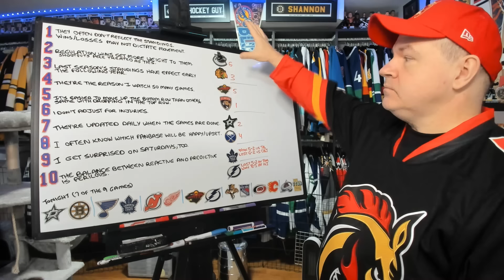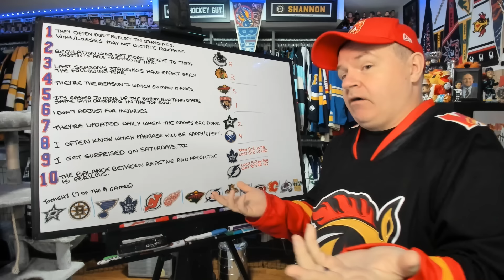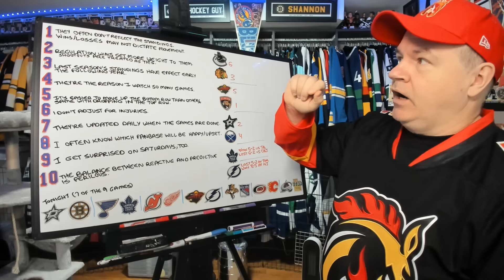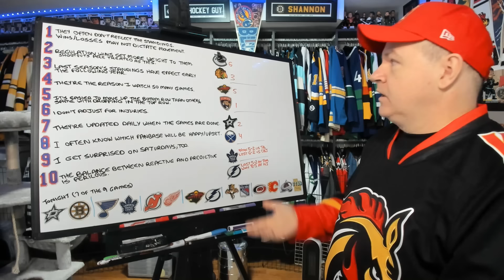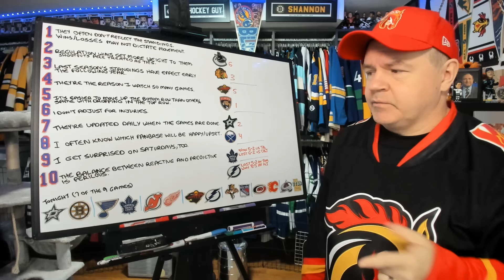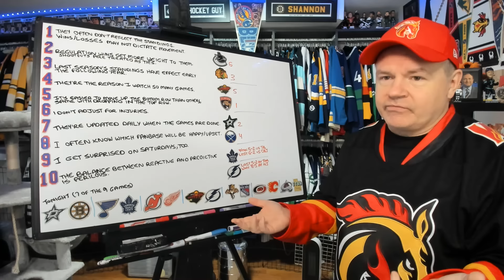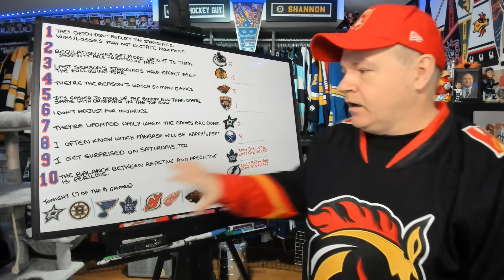Internet Moron Gives Reasoning for His Power Rankings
I hope this gives some explanation for people on why the rankings are done the way that they are.

Abbotsford, BC
V2S 0C4
CANADA

Shannon Skanes
1125 Fir Avenue
Suite 119